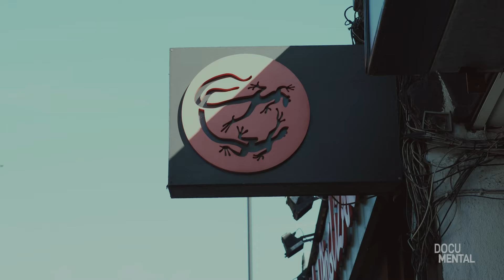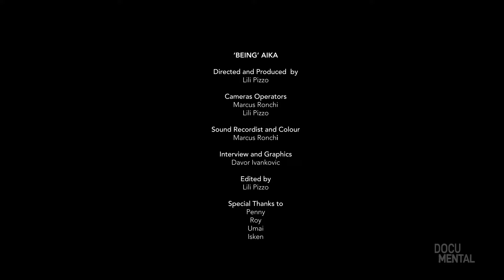Being - AIKA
In this instalment of our 'Being' series, Aika shares her story with us; from her roots in Kyrgyzstan, to balancing family life with running a tailoring business in London crafting handmade clothes from Ghanaian fabrics.

Produced, Directed & Edited -  Mariana Pizzo

Camera Operators - Marcus Ronchi
                                  - M. Pizzo

Audio & Colour Grading - Marcus Ronchi

Graphics & Interview-  Davor Ivankovic

Special Thanks to:
AIka @leapinglizardsuk
Penny
Roy
Umai
Isken

Mali Music -  4 A.M. At Toumanis
                     - Institut National Des Arts
Rokia Traoré - Ilé
                        - Sabali
Nina Simone - I wish I knew how it would feel to be free
Lagos - Dialgo

As a copyright owner, if you don't approve your music material to be presented on this channel or would like any additional info to be published, please contact and I'll remove it immediately.